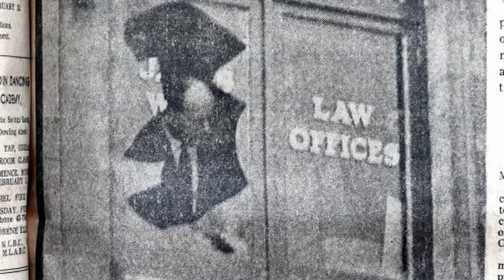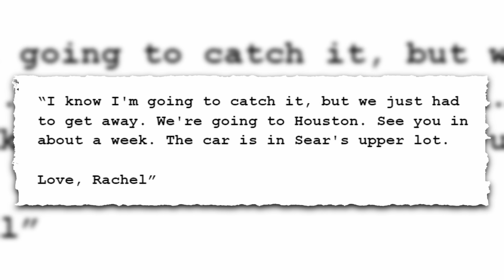The Ultimate Unsolved Mystery Iceberg Explained - #27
If we get 4 likes on this video, I'll make another one next week! 💜

✦ Tip me a tea or coffee!

Part 27 of the terrifying unsolved mysteries iceberg - explained - tier 6

Contents:
00:00 - My choice today is..
00:26 - Double Murder in Shenandoah National Park
03:31 - Dumler Family
05:58 - Dunedin Bombing
08:35 - Dwayne McCorkendale
11:52 - Edgecombe County serial killer
13:03 - Emilie Sagee's Ghost Twin
15:30 - Flyby Anomalies
15:58 - Fort Worth Missing Trio
20:18 - Fullerton John Doe
20:42 - Gary DeVore
23:10 - Geezer Bandit
24:38 - German Headless Horse
25:30 - Ghost Gunshot